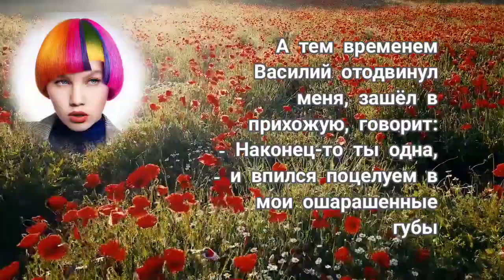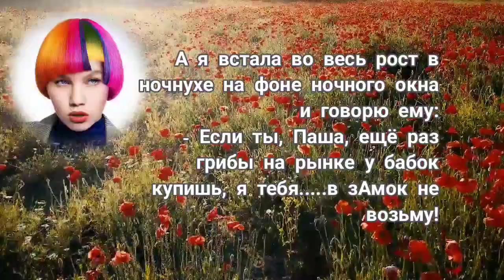- Если ты, Паша, ещё раз грибы у бабок на рынке купишь... // ха-ха история